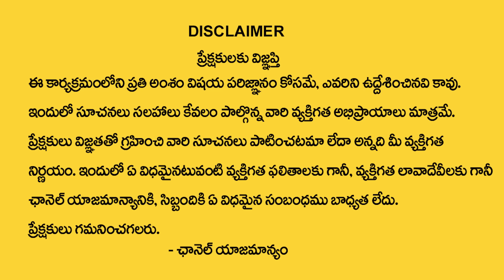Anantha New Year Special Money Mantra 2.O - 556 | How to Become a Rich | Money Management | MC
Watch ►Anantha New Year Special Money Mantra 2.O - 556 | How to Become a Rich | Money Management | MC